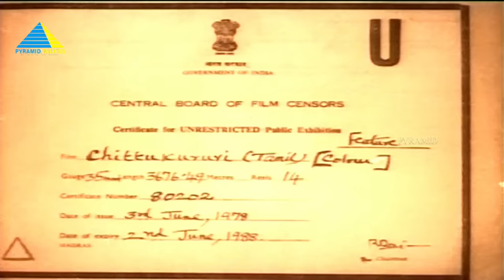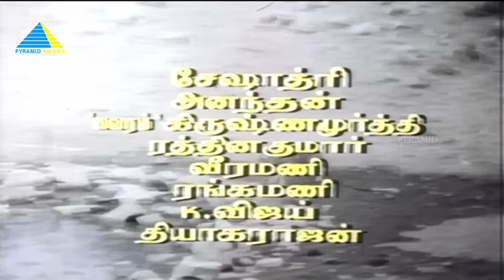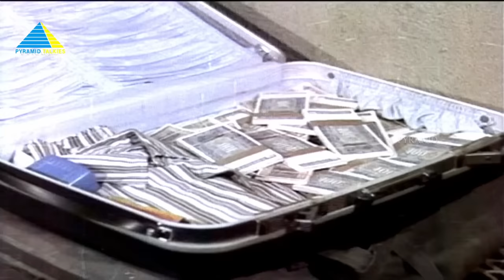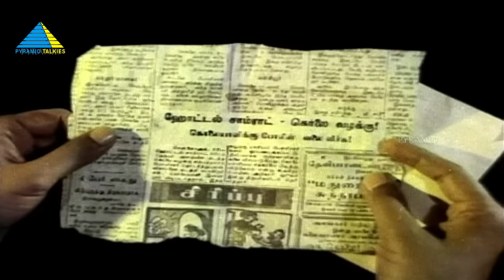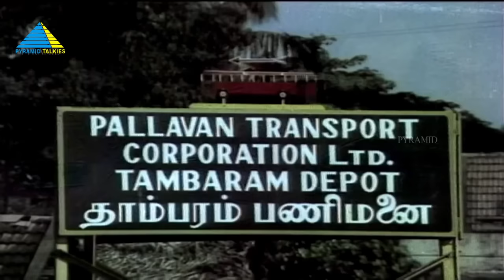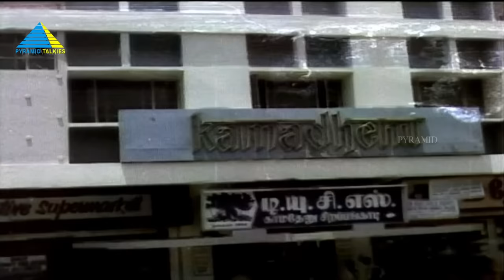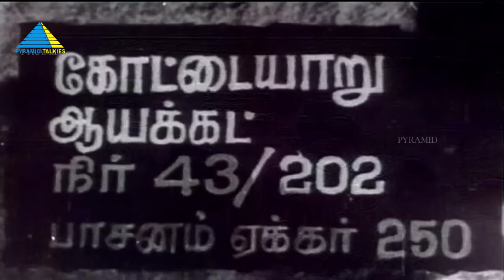சிட்டுக்குருவி ( 1978 ) | Chittu Kuruvi Tamil Full Movie | Sivakumar | Sumithra | Pyramid Talkies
Raja returns to his native village with a lot of wealth and helps the village people. Unfortunately, he is unable to accept Chittu, his childhood friend, because of a crime he has committed.

Directed by Devaraj–Mohan
Written by Devaraj–Mohan
Produced by V. Kandhasamy
Starring Sivakumar,Sumithra,Meera
Cinematography R.N.K.Prasad
Production company Sree Vishnupriya Creations